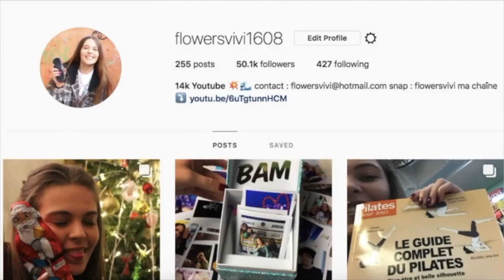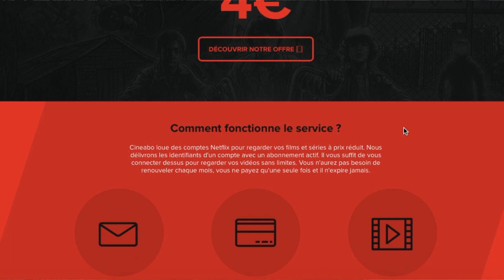ÉNORME UNBOXING !!! + ANNONCE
Produits cités :

statue aquarium

• TvShowTime : flowersvivi